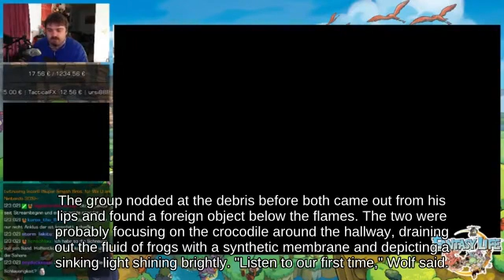🤧Recovery Ryu with Peach 🙃😮 below Lag Mario Circuit Wii